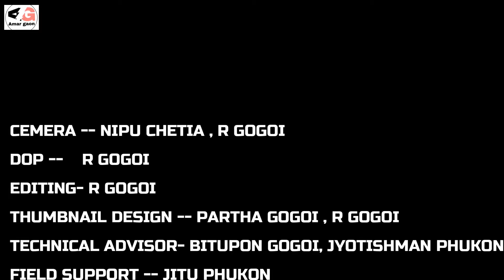থলুৱাভাৱে প্ৰস্তুত সম্পূৰ্ণ নিৰামিষ আহাৰ | A simple veg thali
আজিৰ video টোত আছে,
.. মসুৰ দালি পালেংৰ লগত,
.. গুটি আলুৰ ভাজা,
.. ওলকবি আৰু আলুৰ লগত কেঁচা মতৰৰ থপথপীয়া,
.. বইল পালেংৰ লগত আলু পিটিকা । আৰু..
..পুৰা জলফাইৰ পিটিকা ।
আশা কৰিছো video টো উপভোগ কৰিব আৰু ভাল পালে like এটা কৰিব । ধন্যবাদ ।।।।।

We the villagers of Assam (India) live far away from cities and the madding crowd. Our lifestyle is very simple in a small village amidst the verdant of nature. The lushly green plants, the exotic flora  and fauna, echo of the chirping of birds that mesmerize us. Apart from these, our village is rich in culture and tradition, cuisine that make our mouth run with water, the exotic weaving, ancient fishing system and harvesting of crops etc. Through this channel we would like to introduce our lifestlye to the world. Hope you will like the contents and bear us with all our mistakes.
      We hope to grow and flourish with your love and support. Without your kind efforts and wishes, it would be a herculean task for us to march ahead.
   with love from Amar Gaon

     আমাৰ গাঁও channel টোৰ জৰিয়তে আমাৰ গাঁওৰ  নিয়ম প্ৰণালী, লোক- সংস্কৃতি  ,খেতি-বাতি , খাদ্য প্ৰণালী , জীৱন-ধাৰণ প্ৰণালী , উৎসৱ-পাৰ্বন, প্ৰাকৃতিক সৌন্দৰ্য , চৰাই চিৰিকটি , ঘৰচীয়া জীৱ জন্তু ইত্যাদি বিলাক দেখাবলৈ চেষ্টা কৰা হৈছে । আমাৰ  অসমৰ ঠাই বিশেষে এই ক্ষেত্ৰত যিহেতু কিছুমান অমিল দেখিবলৈ পোৱা যায় গতিকে আমাৰ নিয়ম নীতি , উৎসৱ পাৰ্বন , নিয়ম প্ৰণালী , লোক- সংস্কৃতি ইত্যাদি ক্ষেত্ৰত কাৰোবাৰ লগত সাদৃশ্যতা নাথাকিবও পাৰে । আমাৰ channel টোৰ জৰিয়তে কাৰোবাৰ  community বা society ক দুখ বা আঘাত দিব কেতিয়াও নিবিচাৰিম । তথাপিতো আমাৰ অজানিতে কিছুমান ভূল ভ্ৰান্তি হব পাৰে । গতিকে আমাৰ পথ পদৰ্শক হিচাপে আমাৰ কিবা ভূল ভ্ৰান্তি হলে আপোনালোকে  আঙুলিয়াই দি  শুধৰণি  কৰি দিয়ে যেন ।
   আপোনালোকৰ মৰম ,চেনেহ ,আশীৰ্বাদ বিচাৰি নতুন ভিদেও এটা দিবলৈ ওলাইছোঁ । আশা কৰোঁ আদৰি লব ।
     মৰমেৰে "আমাৰ গাঁও"